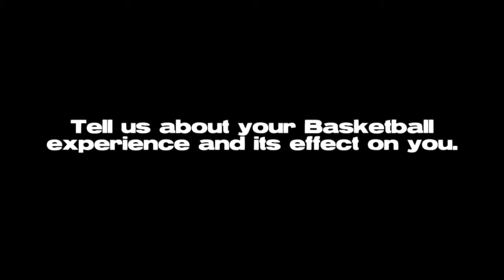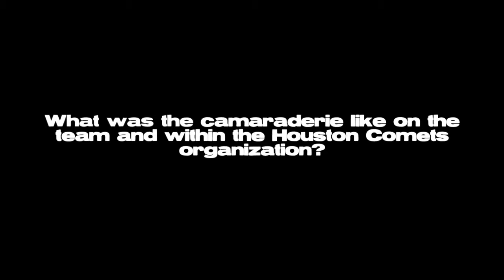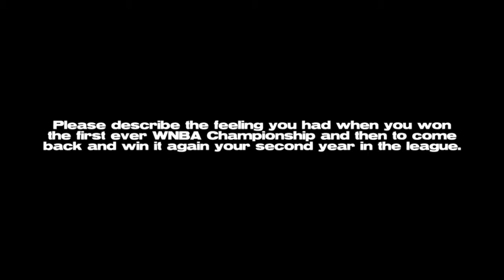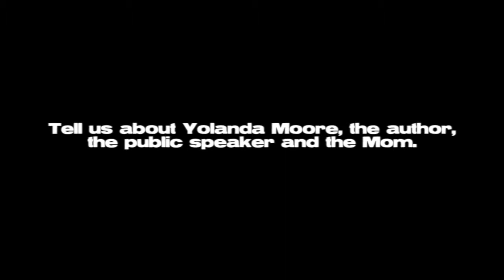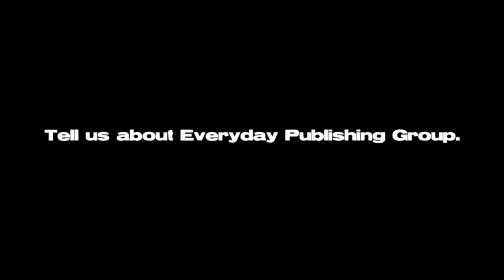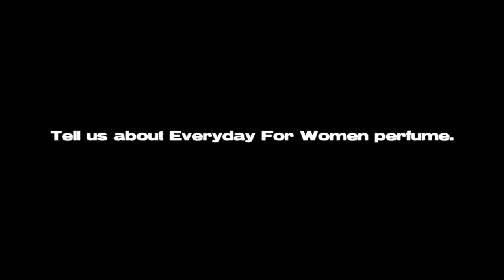Incorporated Sports TV (I Sports TV) S-1 Ep. 1 feat. Two Time WNBA Champion, Coach Yolanda Moore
Welcome to the inaugural episode of Incorporated Sports. This episode features Author, Speaker, NCAA Women's Head Basketball Coach and Two Time WNBA Champion, Yolanda Moore. Coach Moore was originally featured Enter The Zone TV, but we had gotten so much positive feedback, we had to do this again.